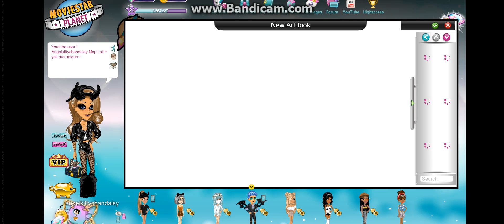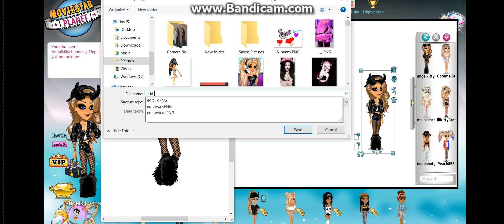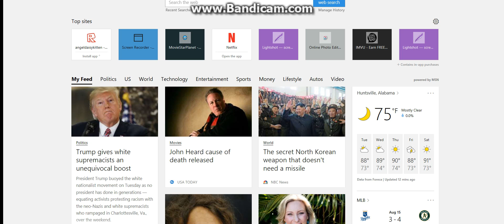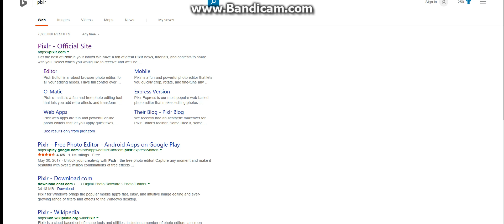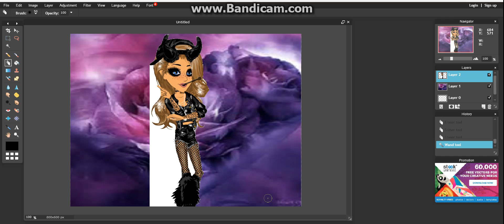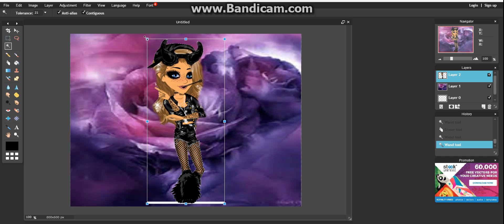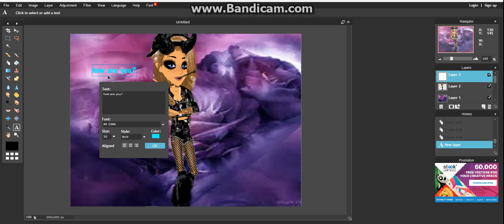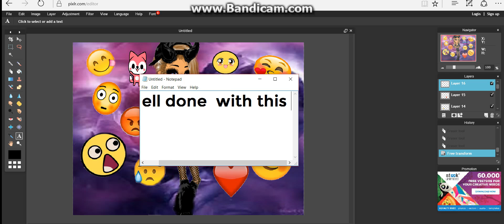edit l MSP l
Its end for i got 2 say Bai 2 you guys Well bai guys See you In A New Youtube Video I love all = of you guys ❤  BAI